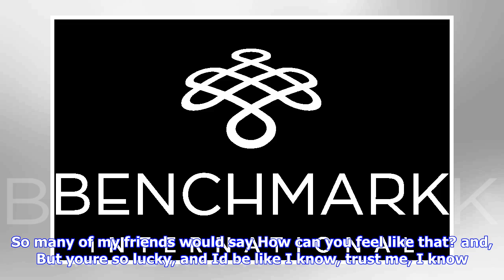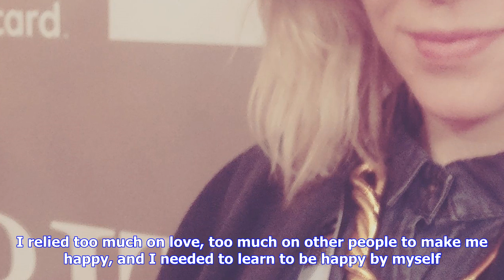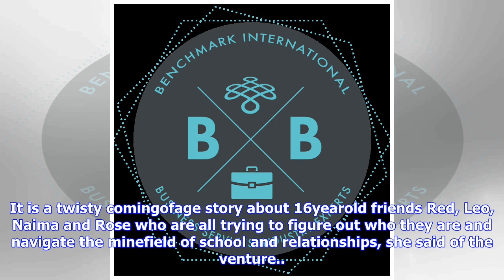Breaking News | 'there is something dark within me': cara delevingne opens up about facing her depr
'there is something dark within me': cara delevingne opens up about facing her depression demons

Today, Cara Delevingne can be recognised as one of the more popular young names in Hollywood. She re...